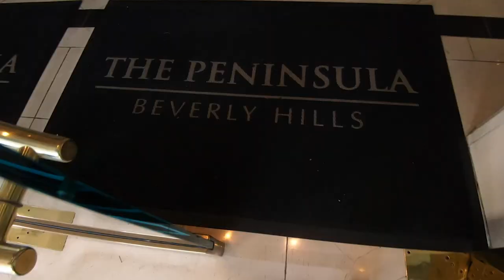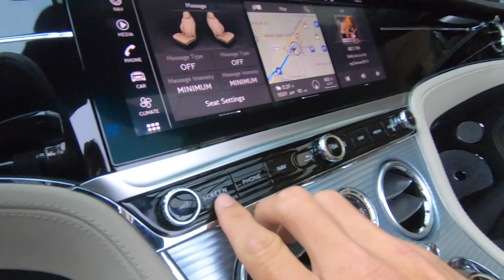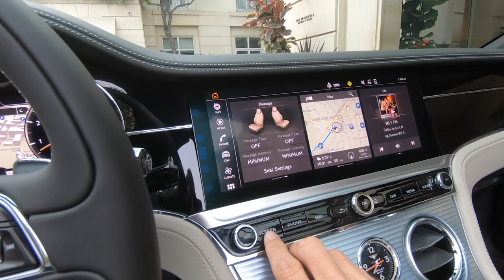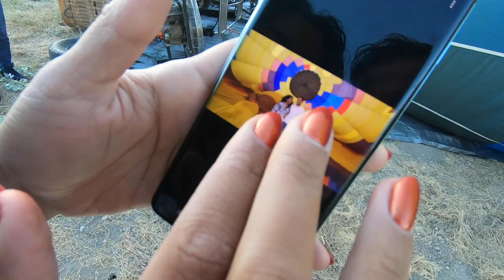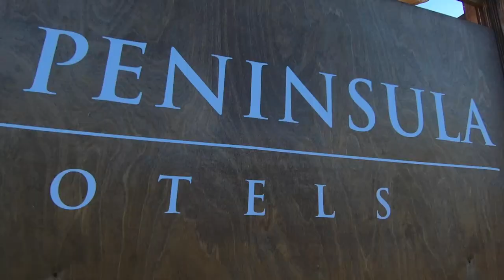The Quail 2019 - A Peninsula Hotel Experience w/ Bentley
We had the distinct pleasure of being invited to The Quail car show in Carmel, California which is put on by the Peninsula Hotel.
Lucky for Hannah and I, it began by staying over at the Peninusla Beverly Hills and driving up the coast in a brand new Bentley GTC.
What an unbelievable experience, and even better that we drove through Big Sur and got to see some whales and hot air ballooning on the way.
Life ain't bad!!  Blessed to be able to be doing such things in this life, and with partners we truly love to work with.

Thanks to The Peninsula Team, Bentley and The Quail for putting together a truly memorable experience.  Will be tough to beat this one!